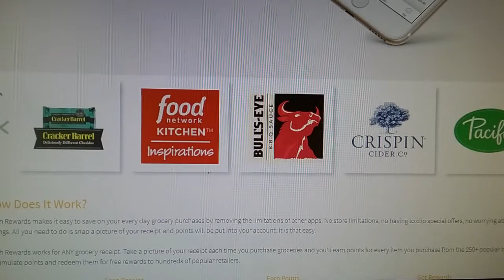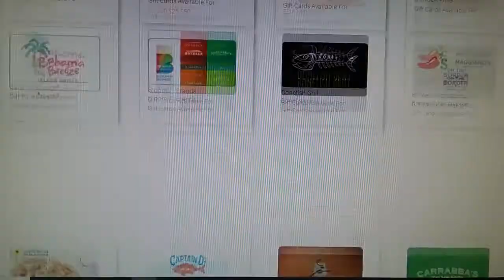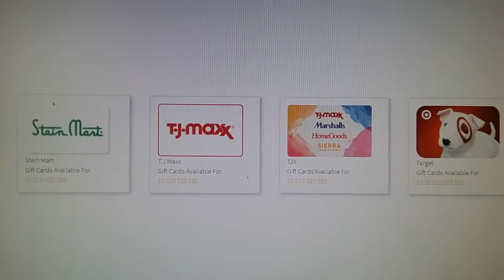Fetch Rewards Is Giving 4,000 Points For Signing Up With A Referral Code (Y9YPR) Thru April 16th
Sign up for Fetch Rewards and get 4,000 points after you scan your first receipt. You will qualify for a $3.00 gift card from Amazon or Target immediately! This is only good until April 16th. My referral code is: Y9YPR.